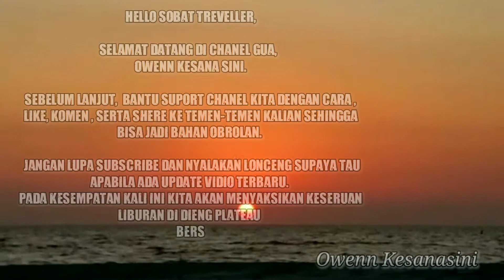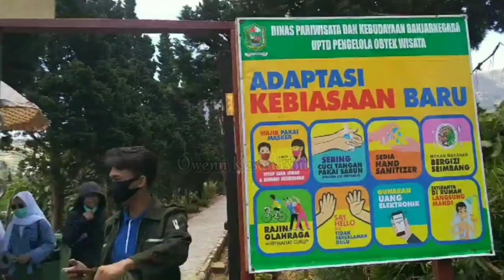jalan-jalan ke kompleks Dieng, bersama SD jetisharjo. part 1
jalan-jalan bareng keluarga sekolah dan sekaligus melepas kan masa purna salah satu guru yang ada di sekolahan,
perjalanan dari sekolah menuju ke kompleks dieng wonosobo,
part 1 ini perjalanan dari jogja menuju ke candi arjuna , dan nanti jalan selanjutnya di lanjutkan di part 2nya jadi tunggu kelanjutanya